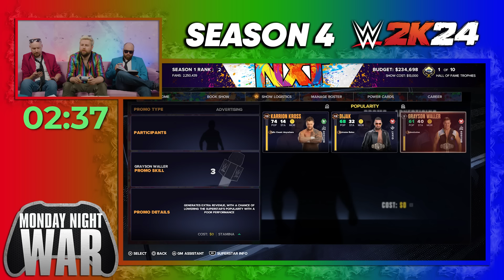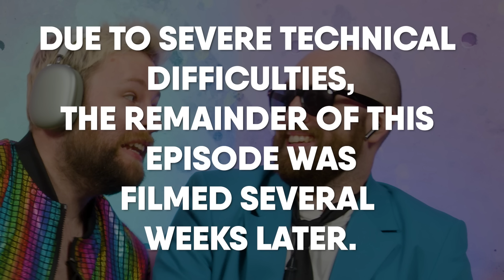WWE 2K24 MyGM Mode S04E21: SO MUCH HAS CHANGED. | Monday Night War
Into the final stretch of the season. And things sure are dicey for some people.